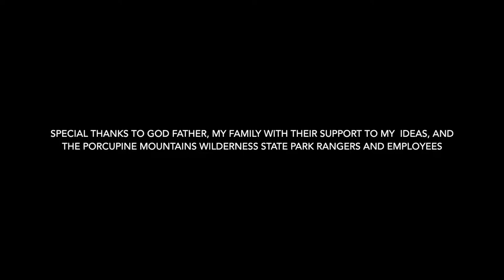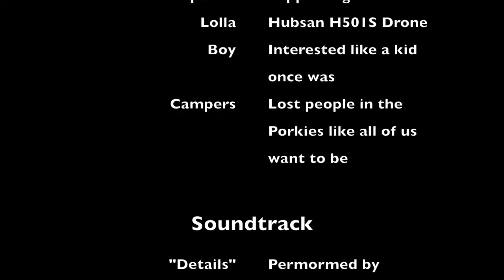Porcupines Rising Sun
By Lake Superior at the Porcupine Mountains in Michigan I got up early a few times to enjoy the rising sun and thank Father for his creations. A couple of days I flew Lolla my drone. As any hobbyist I tried to capture the atmosphere of those times but with a very amateurish equipment that I keep enjoying because of the simplicity of use and the cost-benefit for who is just learning. While editing the footage I made an attempt to compensate the fixed camera drone movements and the absence of camera stabilization by using low-end video editing software. This was my first attempt in doing it. Let me know your thoughts, ideas,  and criticism in the comments below.